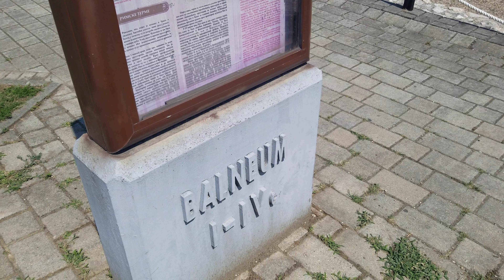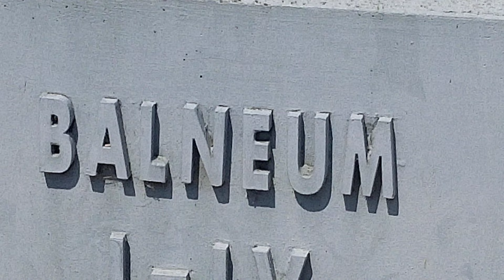4K TOUR 1C ROMAN BATH REMAINS IN BOSNIA AND HERZEGOVINA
4K ROMAN BATH REMAINS IN BOSNIA AND HERZEGOVINA